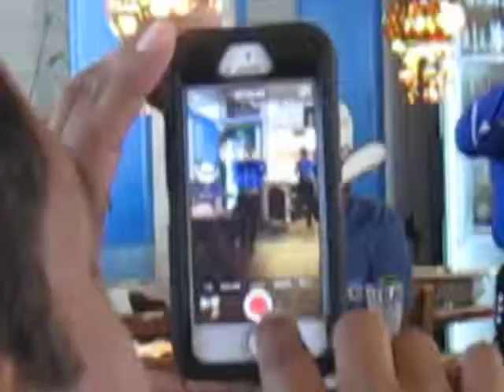Random guy singing with the Mariachis at Delicia's Del Mar in Las Cruces 5/22/2016 # 2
Eating breakfast/lunch at Delicia's Del Mar- Apparently, this place has Mariachis come in for an hour every Friday and Sunday- A bunch of us met up to eat...these mariachis came in and started singing. roaming around the place... they started in on this song, and some random guy sitting over in the corner eating, started to sing, and boy did he belt it out. I have no clue what the song is or what it's about, but I'll find out and edit this later-